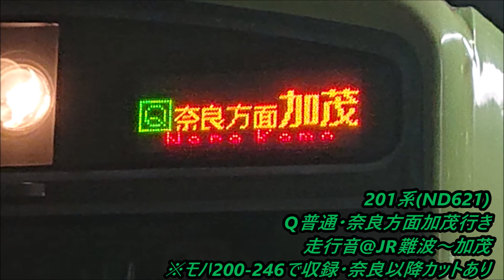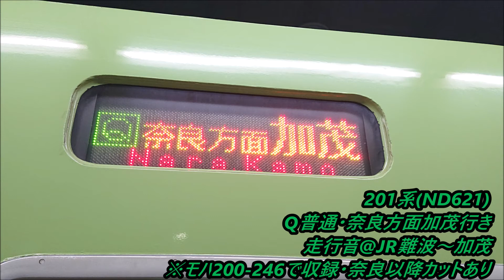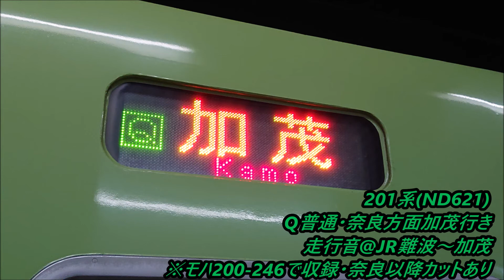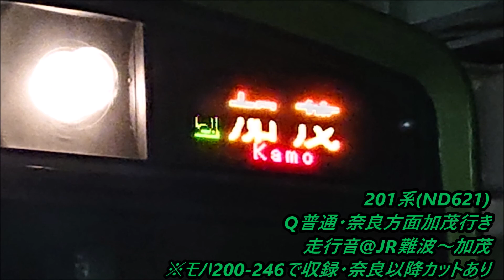201系(ND621)Q普通・奈良方面加茂行き走行音@JR難波～加茂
乗り鉄が徘徊し、更に奈良以降に私が車窓を撮影していると今まで徘徊していたくせに真横に立ってガサガサしたりスマホで車内全体の撮影をしたり悪意ある妨害をされたため音を拾った箇所は徹底カットしました